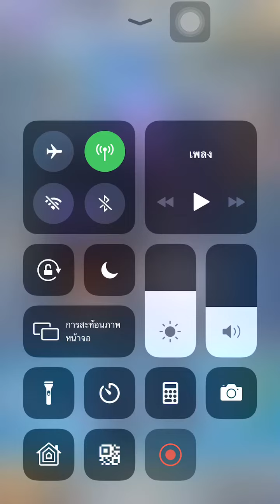Goddess legion อัพดาว thir และ hardess by ilidan